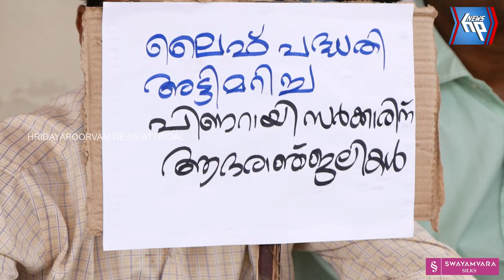ബിജെപി അയിലം, മുദാക്കൽ ഏര്യ കമ്മിറ്റികളുടെ ആഭിമുഖ്യത്തിൽ പ്രതിഷേധ ധർണ നടത്തി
ബിജെപി അയിലം, മുദാക്കൽ ഏര്യ കമ്മിറ്റികളുടെ ആഭിമുഖ്യത്തിൽ ലൈഫ് മിഷൻ തട്ടിപ്പിനെതിരെ പ്രതിഷേധ ധർണ നടത്തി